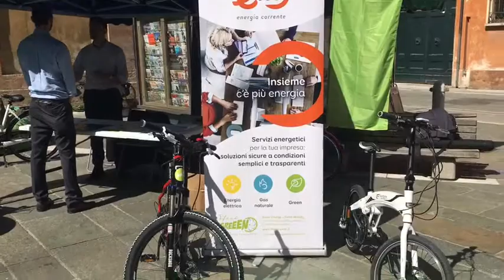Ravenna2017 Alessandro Bacini Energia Corrente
Fare i Conti con l'Ambiente - Ravenna2017